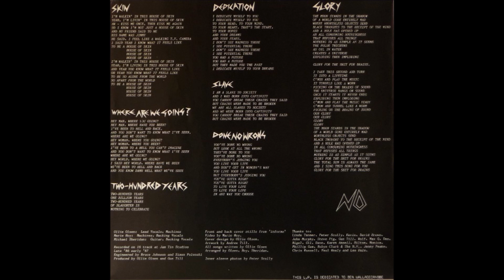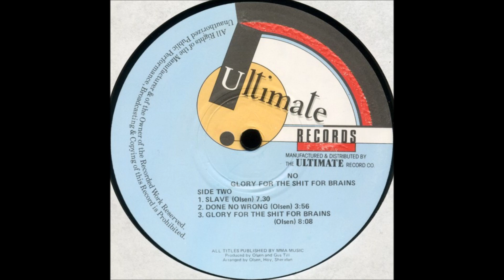No (Ollie Olsen, Marie Hoy, Michael Sheridan) - Glory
"Glory For The Shit For Brains", 1987